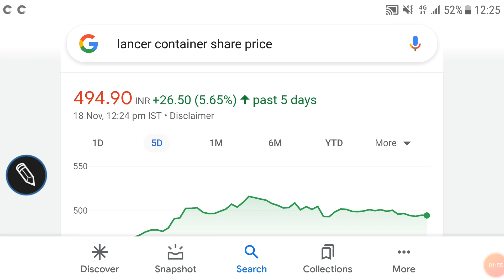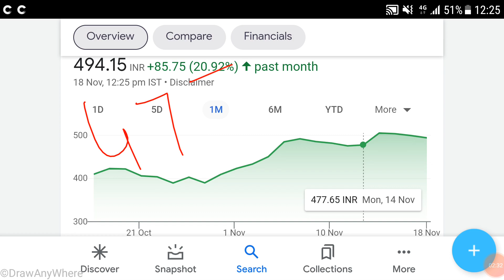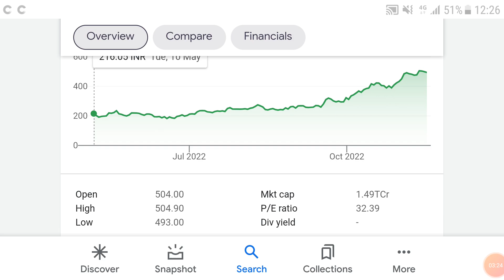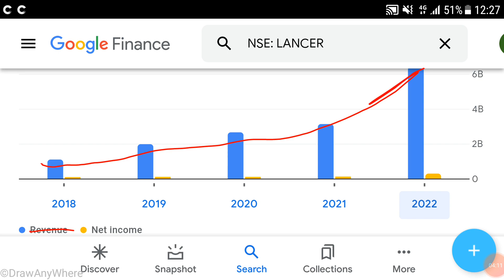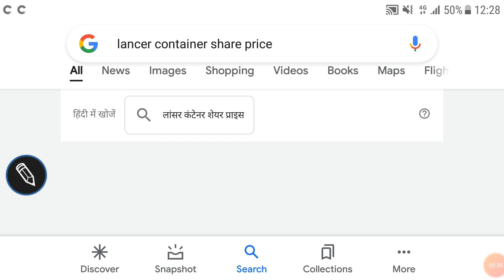LANCER CONTAINER LINES share price analysis, latest trends, financial results, important levels🌹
LANCER CONTAINER LINES share price analysis

LANCER CONTAINER LINES share price SCREENER

LANCER CONTAINER LINES share price financials

LANCER CONTAINER LINES share price LATEST TRENDS

Other topics:
Stock investment
Stock analysis
Stock recommendations